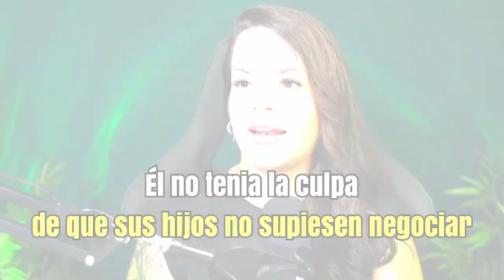Cómo espabilar el Marketing Digital y el Copywriting con Estrategias Disruptivas con Marina Miller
Marina Miller es una emprendedora digital española y fundadora de Espabilismo, una plataforma donde comparte estrategias disruptivas para emprendedores que desean triunfar en el mundo del marketing digital.

Con una trayectoria marcada por la creatividad y el enfoque poco convencional, Marina ha ayudado a generar millones de euros en ventas para sus clientes, aplicando tácticas efectivas para vender tanto productos físicos como digitales.

Desde el inicio de su carrera, ha buscado destacar, incluso creando campañas de marketing de sí misma, como su memorable iniciativa de "Super Miller", donde se vestía de superheroína y repartía currículums con un toque único.

Marina se distingue por su enfoque irreverente y audaz, alejándose de las típicas estrategias "corporativas".

Su proyecto Espabilismo está diseñado para "espabilar" a los emprendedores, dando formación práctica sobre cómo hacer crecer sus negocios online con técnicas innovadoras que rompen con las fórmulas tradicionales.
Marina también ha lanzado Espabilismo Freelance, un espacio enfocado en formar a emprendedores para que puedan vivir de manera más libre y autónoma, alejándose de la esclavitud del mundo corporativo.

Con más de medio millón de escuchas en su pódcast y eventos presenciales en España, Marina se ha consolidado como una voz influyente en el sector del marketing digital.

 Además, ha publicado el libro "Millonetis Digitales", que rápidamente se convirtió en un bestseller en Amazon.